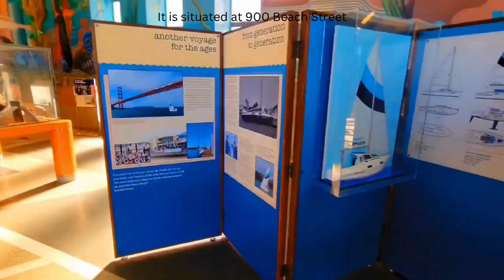Maritime Museum/ Aquatic Park/ San Francisco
* The San Francisco Maritime Museum is housed in the Aquatic Park Bathhouse Building.
* It is situated at 900 Beach Street.
* The building functions as a showcase for art from the 1930s by Sargent Johnson and Hilaire Hiler.
* Dazzling murals adorn the interior walls, providing a visual spectacle.
* The artworks within the building reflect the creativity and talent of Sargent Johnson and Hilaire Hiler during the 1930s.